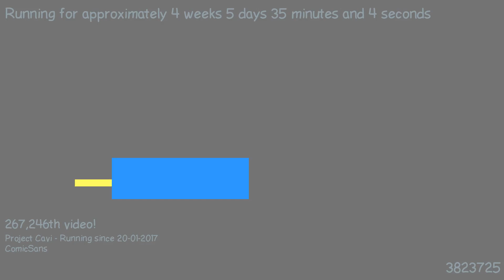1487803147 - Webdriver Cavi - H2